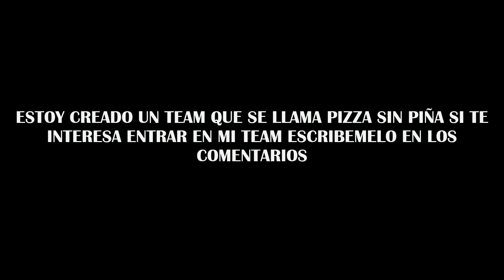3 MINUTOS DE FAILS EN FORTNTIE | Haroo